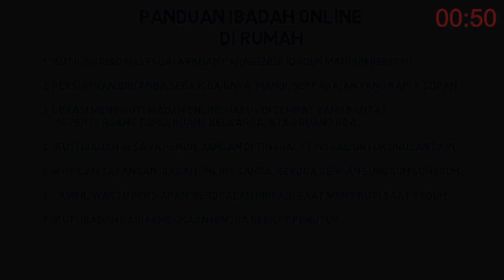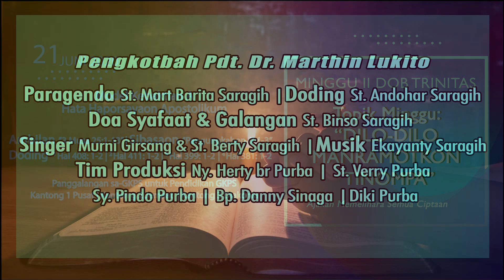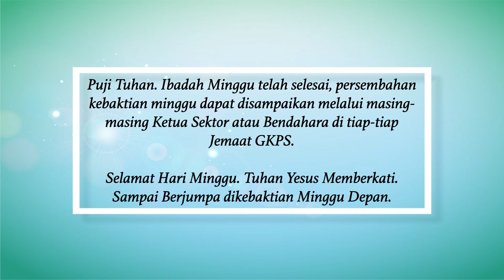Ibadah Online "GKPS Cikoko" Minggu 21 Juni 2020 Oleh Pdt Dr Marthin Lukito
Topik Mingguan : “Dilo-Dilo Manramotikon Tinompa"
 Ambilan : 3 Musa 25 : 1-13
 Sibasaon : Pangungkabon 7 : 1-3
 Doding : Hal 408 : 1-2
                 Hal. 411 : 1-2
                 Hal 399 : 1-2
                 Hal 381 : 1-2

Model Kebaktian : A
Ht. Haporsayaon : Apostolikum
Persembahan:
Peti (ke depan).  : Panggalangan sa-GKPS untuk Pendidikan GKPS
Kantong 1            :  Kas Pusat
Kantong 2            : Kas Jemaat
Kantong 3            : Kas Diakonia

 Pengkotbah : Pdt.Dr Marthin Lukito
 Paragenda . : St. Mart Barita Saragih
 Pandoding . : St. Andohar Saragih
Doa Syafaat  : St. Binso Saragih
 Pemusik .     : Ny. Eka br. Saragih
 Singers .     :  1. Murni Girsang
                        2. St. Berty Saragih
 Tim Produksi : Ny. Herty br Purba
                            St. Verry Purba
                            St Ruben Damanik
                            Sy. Agson Pindo Purba
                            Bp. Danny Sinaga
 Kameramen: Diki Purba
                         St. Djayandi Sipayung
sampe ketemu di Minggu Depan